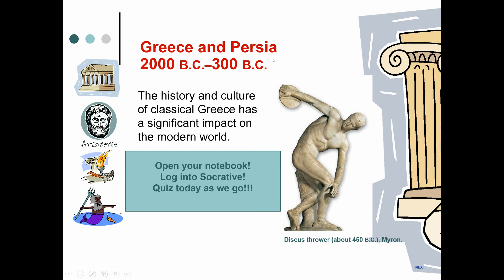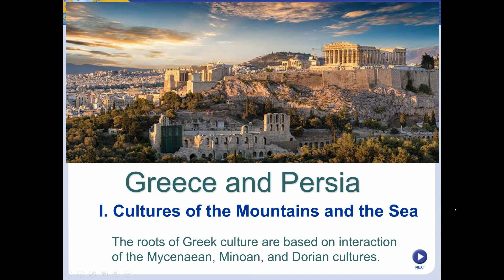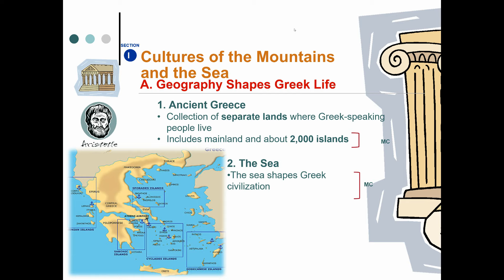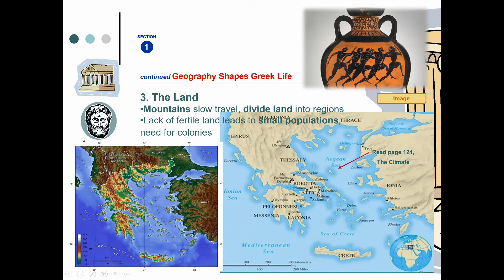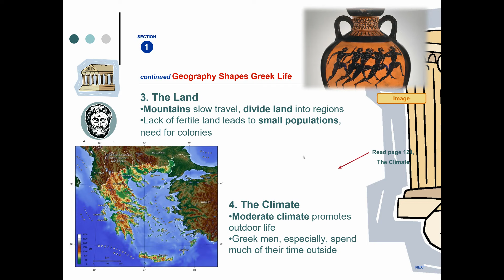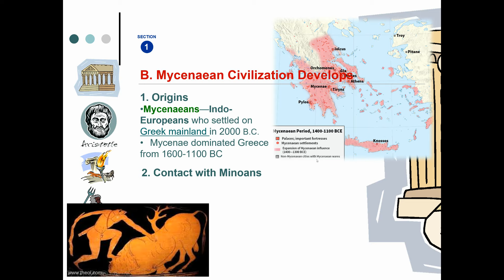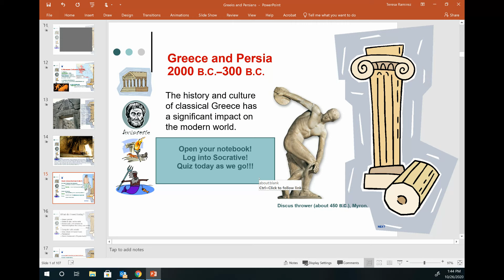Greece and it's beginnings